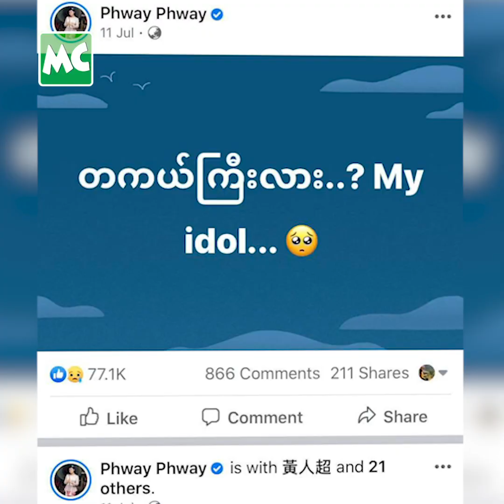ဦးကျော်ဟိန်း ဆုံးတုန်းက (၂) ရက်လောက် ငိုခဲ့ရတဲ့ ဖွေးဖွေး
"ဦးကျော်ဟိန်း ဆုံးတုန်းက (၂) ရက်လောက် ငိုခဲ့ရတယ်။ ကိုယ့် Idol က အပြောတွေလည်း ပြောသွားတယ်.. အပြ နဲ့လည်း သက်သေ ပြသွားခဲ့ပါတယ်။ Idol အားလုံး ဆီက ကြိုက်တဲ့ အချက်တွေကို အတုယူပါတယ်" လို့ ဦးကျော်ဟိန်း ကို လေးစား အတုယူတဲ့ အကြောင်း ပြောလာတဲ့ သရုပ်ဆောင် ဖွေးဖွေး နှင့် ခဏတာ။

Myanmar Celebrity TV Update: Phway Phway shows her respect to Senior Actor Kyaw Hein.